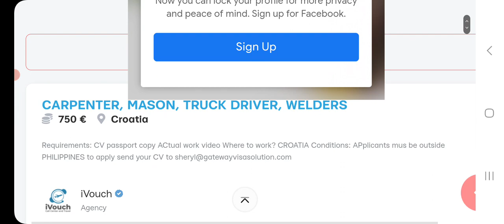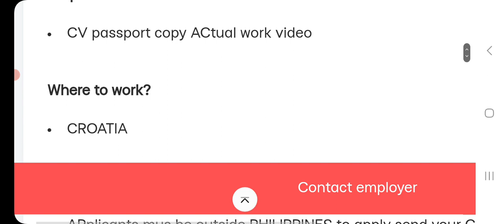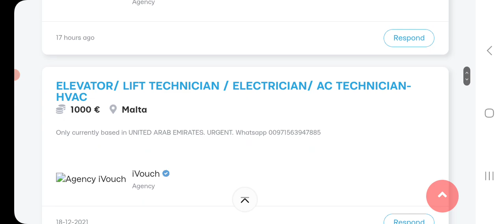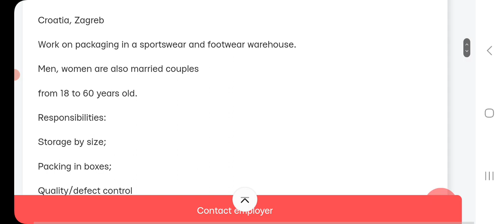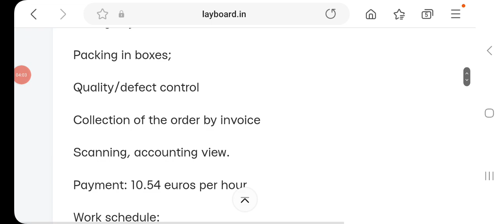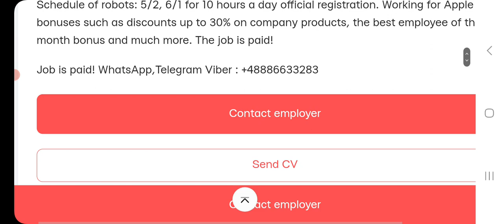Jobs in Croatia. Croatia Work Permit 2023.